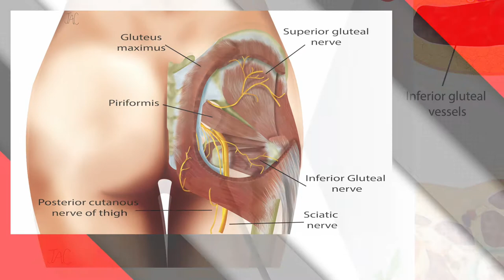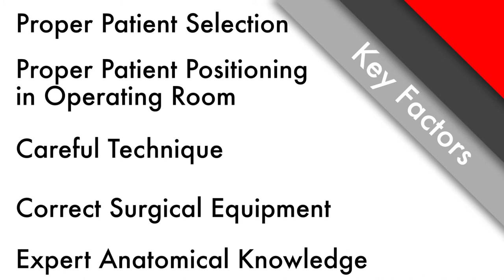Butt Augmentation and Safety: Plastic Surgery Hot Topics with Rod J. Rohrich, MD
In this video, Rod J. Rohrich, MD, Editor-in-Chief of “Plastic and Reconstructive Surgery” investigates if it is safe to have gluteal augmentation with fat transplantation.

Read the January 2018 PRS PlasticSurgery Article, “Staying Safe during Gluteal Fat Transplantation” by Villanueva, Del Vecchio, Afrooz, Carboy, and Rohrich